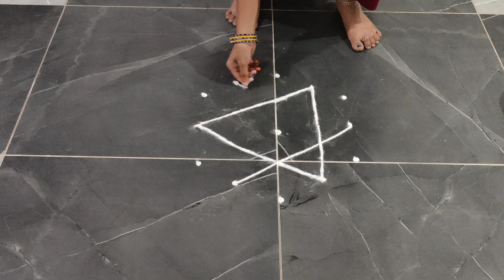వరలక్ష్మి వ్రతం చుక్కల ముగ్గు |varalakshmi vratam special kolam with 5×3 dots |dots rangoli design